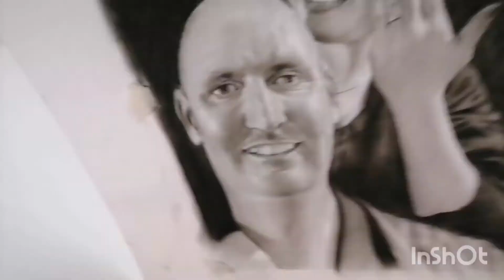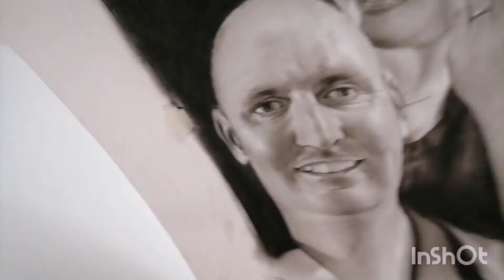Commission drawing part 2.